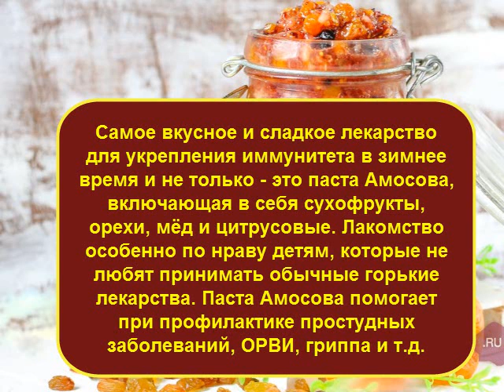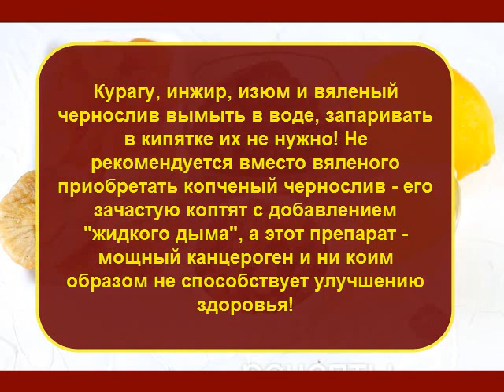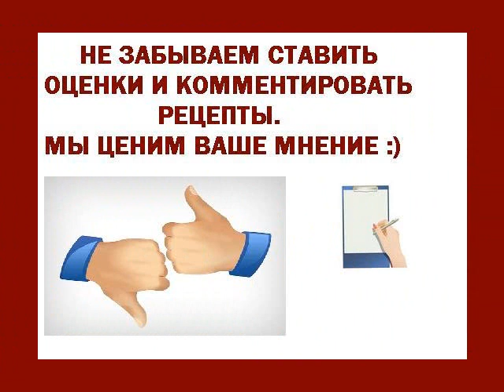ПАСТА АМОСОВА - Самое вкусное и сладкое лекарство для укрепления иммунитета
Самое вкусное и сладкое лекарство для укрепления иммунитета в зимнее время и не только - это паста Амосова, включающая в себя сухофрукты, орехи, мёд и цитрусовые. Этот десерт назначается и после изнурительных болезней, для насыщения организма витаминами и минералами. Лакомство особенно по нраву детям, которые не любят принимать обычные горькие лекарства. Паста Амосова помогает при профилактике простудных заболеваний, ОРВИ, гриппа и т.д., вы можете создавать ее практически каждый месяц, причем необязательно именно из тех ингредиентов, которые указаны как основные: инжир можно заменять финиками, лимон - апельсином, грецкие орехи - фундуком или не горьким миндалем, а можно обойтись и без них - экспериментируйте по своему вкусу.